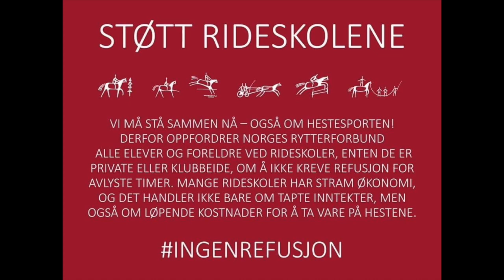Veronica Sellevold vlog12 - Stallvlog!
Veronica skulle egentlig vært på clinic og filme vlog derifra. Som all annen aktivitet har det blitt avlyst, og vloggen er derfor fra stallen, på tur med forhesten Atilla. Veronica ønsker også å oppfordre hestesporten til å støtte rideskolene landet over, og ikke kreve tilbake refusjon for tapte ridetimer.